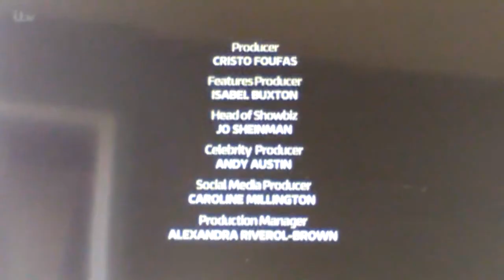3 April 2017